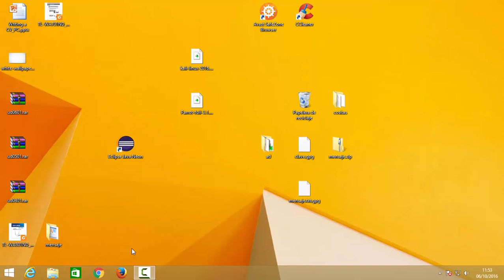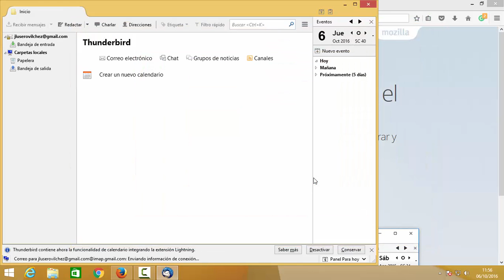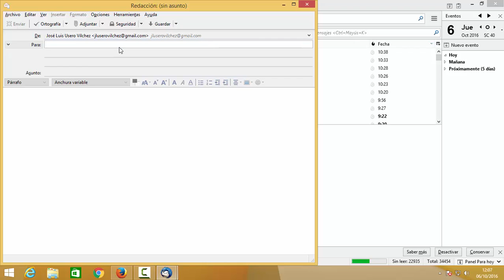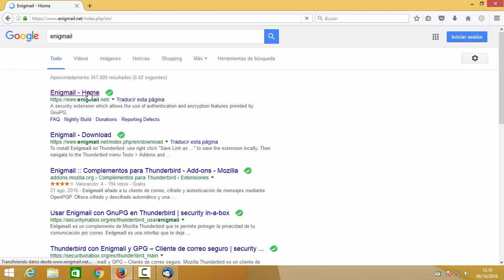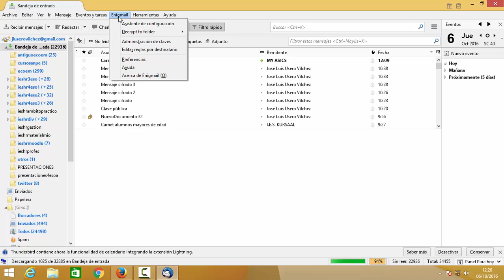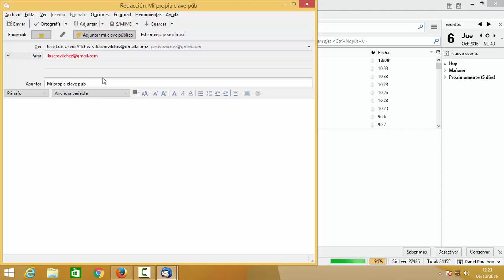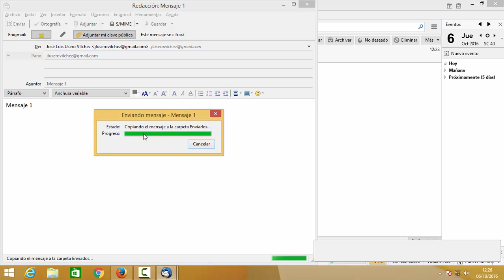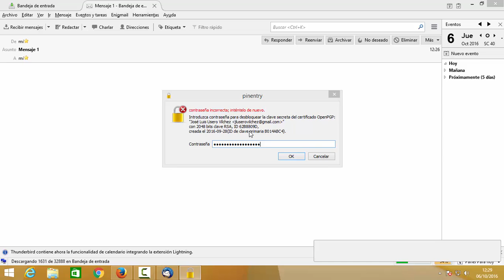Cifrado correo 01 Seguridad Informática CFGM